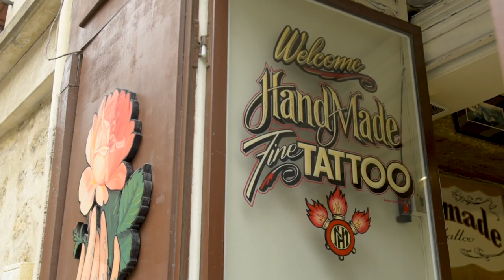Tattoo Uprising - Trailer